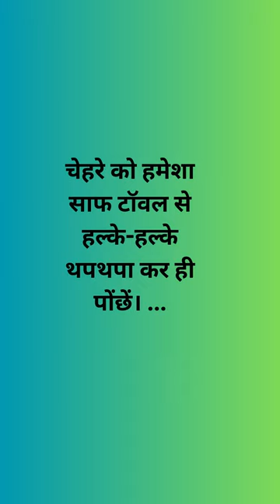# face wash#MONALISA CHEEK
MONALISA CHEEK
face wash